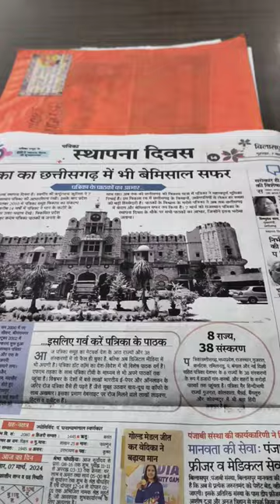minivlog with Tommy 🤞🥹ggv